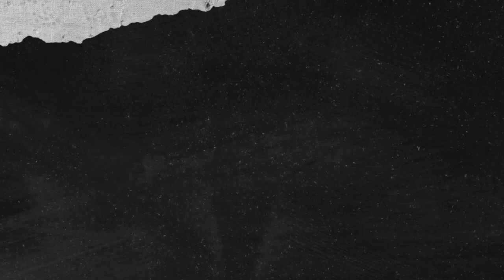Restoration Of G-Wagon in Car Simulator 2